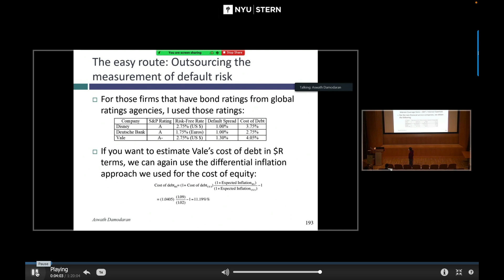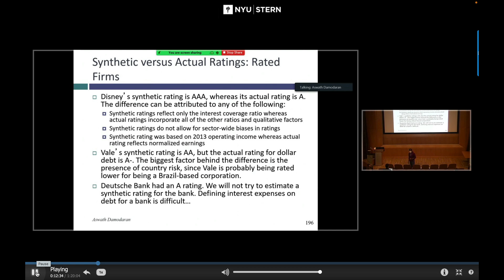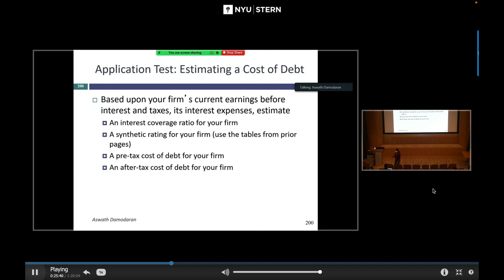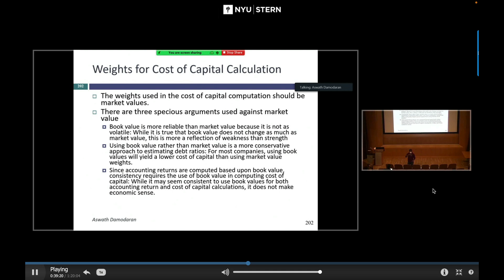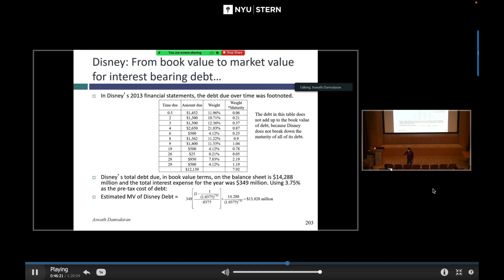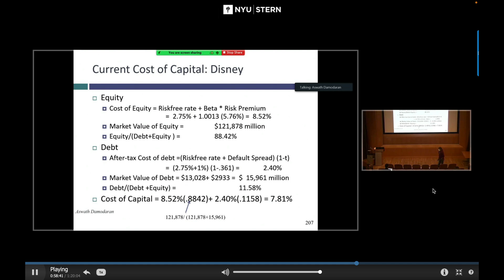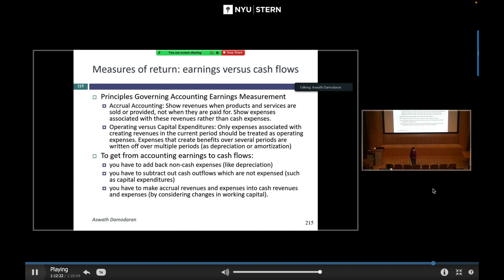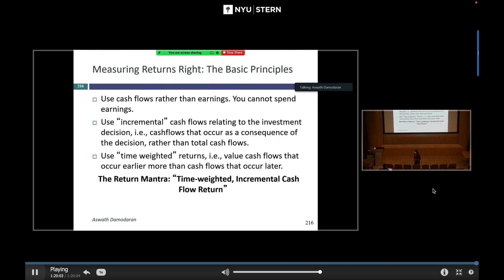Session 11: Costs of debt and capital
In this session, we started by looking at estimating a cost of debt, specifying that it is the cost of borrowing money long term, today. Finally, w explained our preferences for market value weights on debt and equity in a cost of capital calculation, arguing that market value weights trump book value weights every single time. For the market value of debt, we argued for including both interest bearing debt converted to market value and the present value of lease commitments.  To get a cost of debt, you need a bond rating (actual or synthetic) as well as default spreads that go with these ratings. The former should be available for your company, if it is rated. If not, use the following spreadsheet to rate your company:
It comes with a lease converter, if you want to use it. The default spreads used to be accessible online for free at bondsonline.com, but it seems to be defunct. You can get default spreads for key ratings classes (AAA, AA, A, BBB, BB, B and CCC & below) from the Federal Reserve website in St. Louis.
Look for the effective yield and then subtract out the risk free rate from it. While you may have to extrapolate from these numbers for intermediate ratings, it is eminently doable.